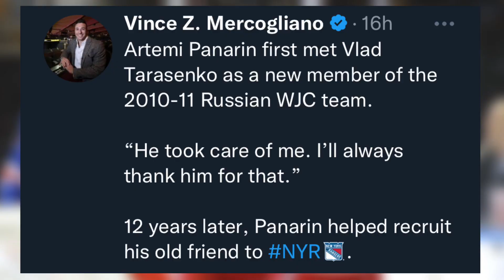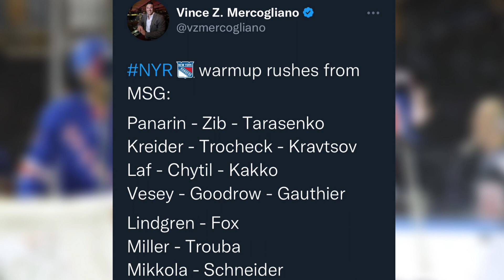How Good Are The New York Rangers With Vladimir Tarasenko | Rangers Full Team Breakdown & Analysis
Vladimir Tarasenko is a great add for the New York Rangers and clearly it's already working well with Vlad scoring from an assist from fellow Russian Artemi Panarin. Tarasenko and Panarin have played together at the WJC way back in 2010-11 they are clearly friends and seem to already have a good connection on the ice. Panarin Tarasenko and Zibanejad are going to be one of the deadliest scoring lines in all of the NHL.

Twitter.com/TrenurYT